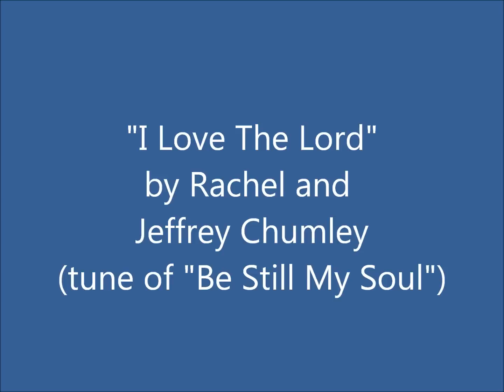'I Love the Lord' A Capella Duet